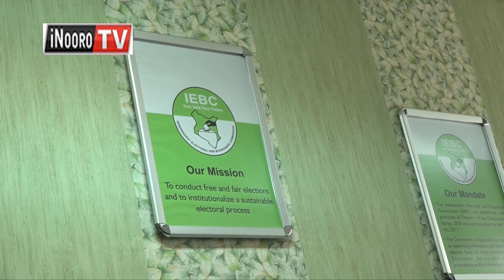President Kenyatta kwanĩrĩra mĩeke ya mawĩra komiconi-inĩ ya IEBC